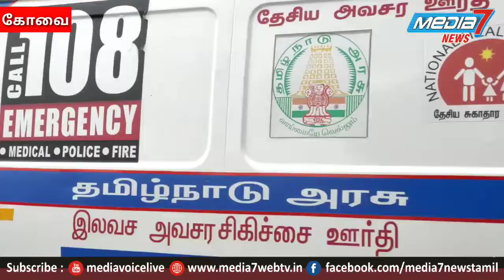உக்கடம் சி எம் சி காலனி பகுதியில் தந்தை, மகனுக்கு, கோவிட்-19 தொற்று உறுதியானது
கோவையில் வேகமெடுக்கும் கோவிட்-19 தொற்று.